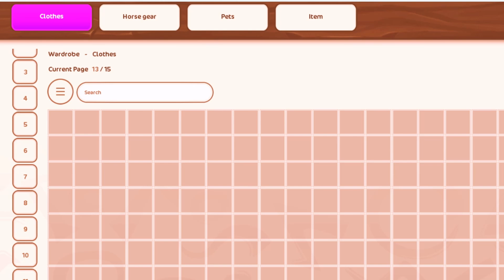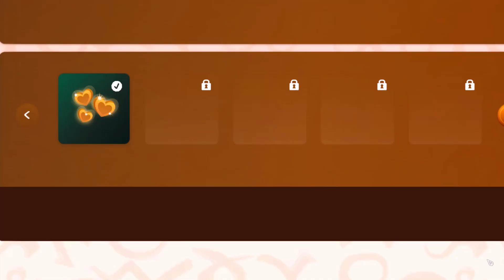New Storage plus trailblazer is Back!